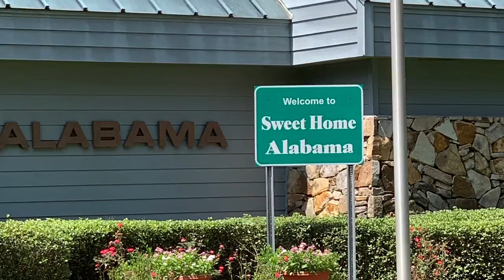Tuscaloosa Woodstock Birmingham Alabama